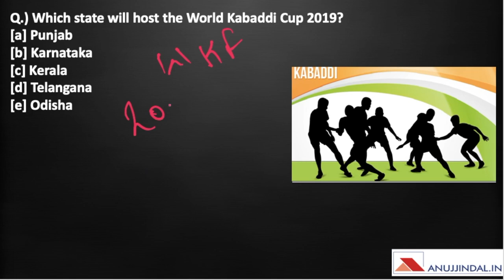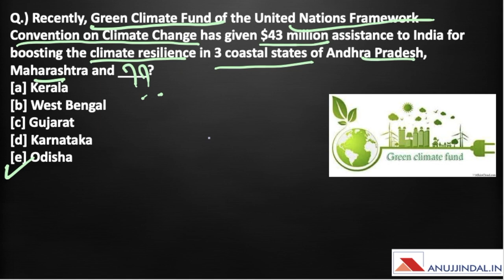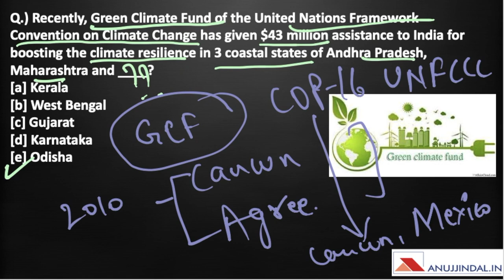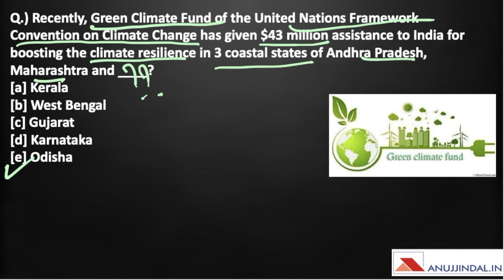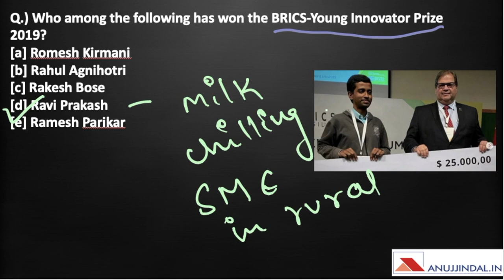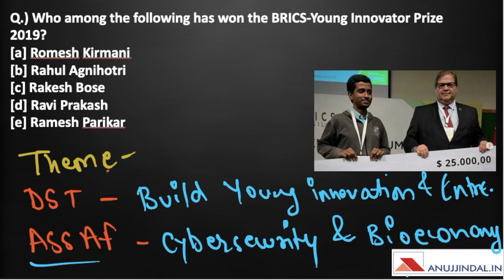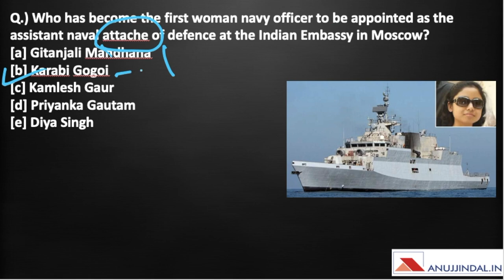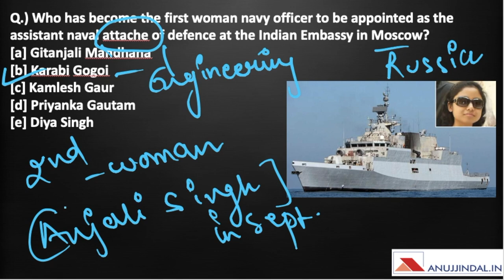The Morning Tales | 16th November 2019 | Daily Current Affairs | RBI, SEBI, NABARD & Banking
The Morning Tales in an online series of daily current affairs to prepare for various government exams like RBI Grade B, SEBI Grade A & NABARD Grade A. We are providing the news for November 16th, 2019, to prepare for these exams. This video will cover various current affairs topics of 16th November 2019.